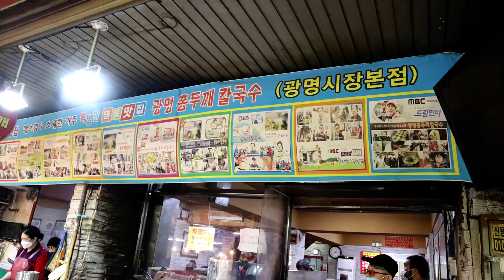잔치국수 1,500원 손칼국수 3,500원 / 하루에 1000그릇 팔리는 칼국수집 / 광명 홍두깨 칼국수 광명시장 본점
잔치국수   KRW 1,500    USD 1.33
칼국수       KRW 3,500    USD 3.10

잔치국수는 오전,오후 한번씩 삶아놓고 주문시 제공됩니다.

Location
17 Ori-ro 964beon-gil, Gwangmyeong 3(sam)-dongGwangmyeong-si, Gyeonggi-do,  South Korea
경기 광명시 오리로964번길 17

생방송오늘저녁  1195회, 19.11.18. 잔치국수/손칼국수
생방송오늘저녁    461회, 16.10.10. 칼국수
모닝와이드          6188회, 15.11.19.
2TV저녁생생정보 122회, 15.08.06.
VJ특공대                660회, 13.04.12. 손칼국수/잔치국수
공감특별한세상       71회, 12.05.04. 손칼국수
생방송투데이         731회, 12.04.17. 손칼국수
찾아라맛있는TV    507회, 12.01.07. 잔치국수